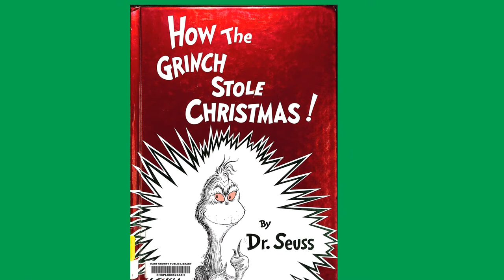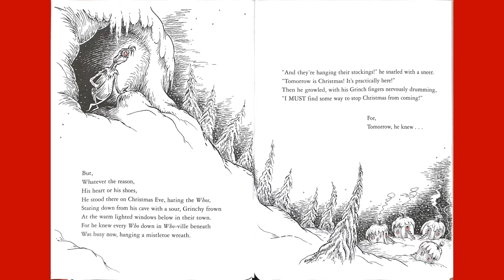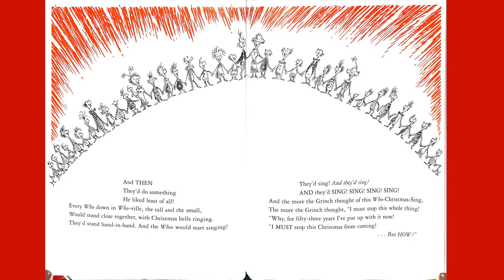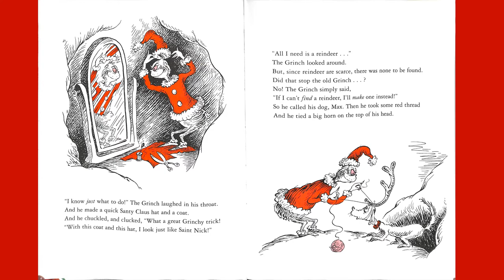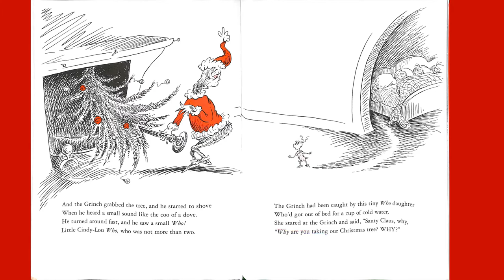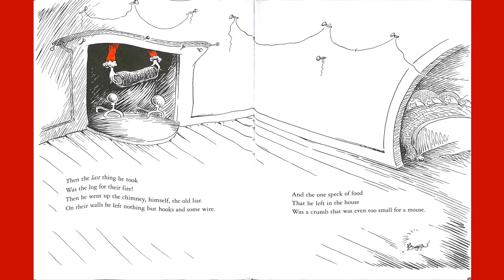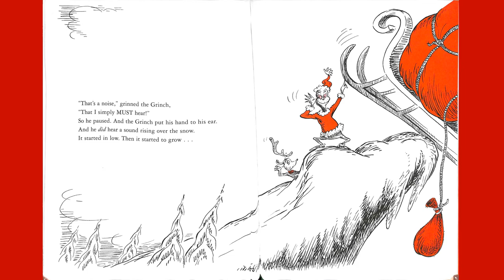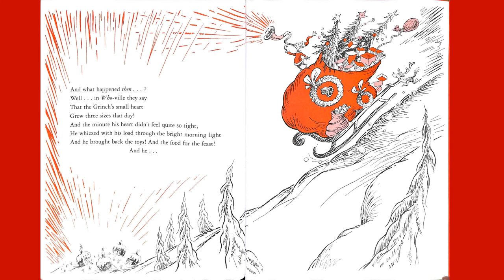How The Grinch Stole Christmas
Hart County Public Library Outreach Virtual Story Time presents How the Grinch Stole Christmas by Dr. Seuss.